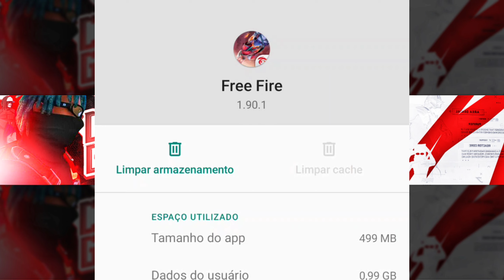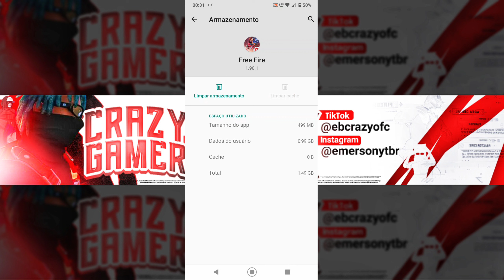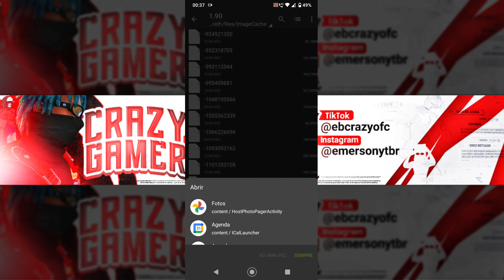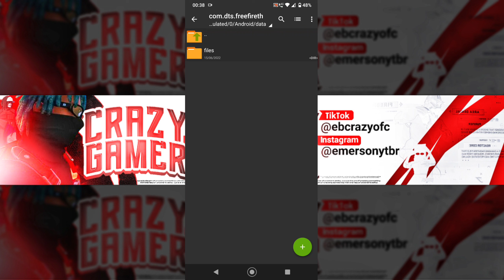Como Fazer o Free Fire Parar de Travar de uma Vez por Todas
Como tirar os travamentos e lags do Free Fire apagando os cachê
Faça o Free Fire rodar liso no celular Android

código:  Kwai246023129